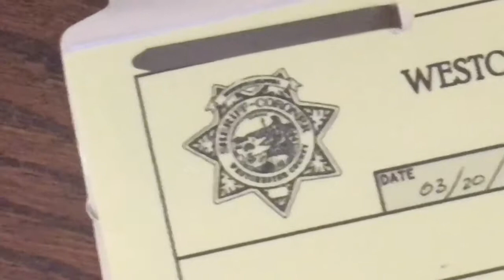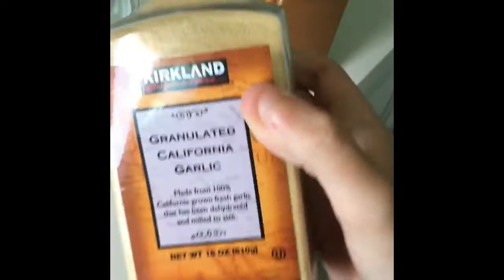Memories from “The Dagger” with bonus and deleted scenes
This video is a recollection from channel bundled up into one 11 minute video, including bonus and deleted scenes. Hope you guys enjoy the video!